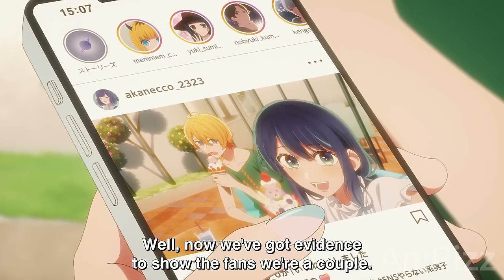Aqua and Akane MOMENTS | 【 OSHI NO KO 】 4K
Oshi no ko funny moments
oshi no ko trailer
oshi no ko episode 11
oshi no ko ai death
oshi no ko funny clips
oshi no ko funny moments compilation
oshi no ko aqua, oshi no ko animeiko
Oshi no ko op, Oshi no ko opening song, oshi no ko yoasobi
oshi no ko chapter 123
oshi no ko reaction
Oshi no Ko Season 2 release date